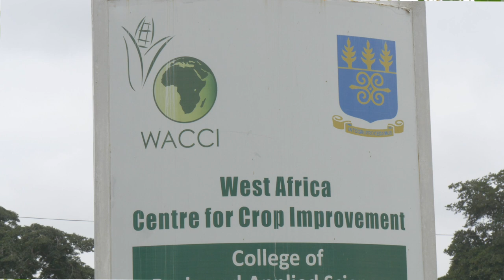SSTP Case Study: West African Centre for Crop Improvement (WACCI)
Increasing maize production in West Africa through the identification and generation of high yielding hybrids adapted to the contrasting agro ecological zones of the region.